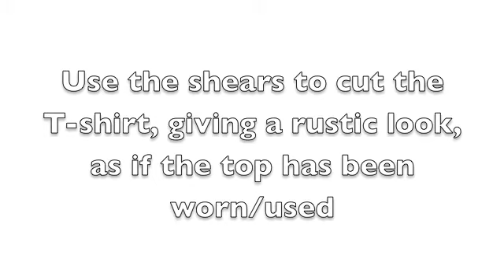Horror T-shirt making tutorial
Horror T-shirt making tutorial for my fans